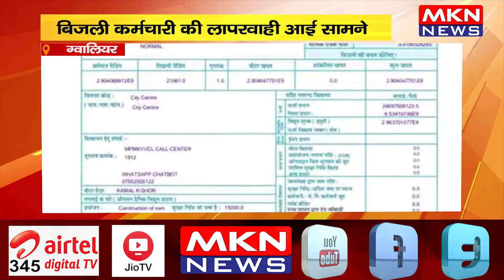ग्वालियर - बिजली कर्मचारी की लापरवाही आई सामने, ऊर्जा मंत्री प्रद्युम्न सिंह तोमर ने की कार्रवाई